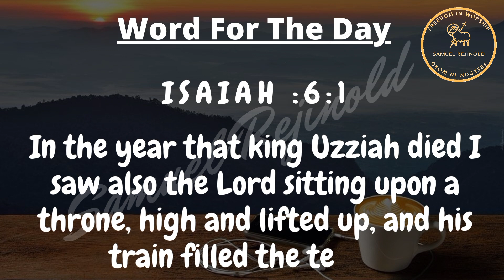Word For The Day